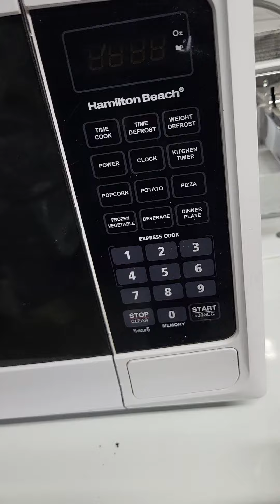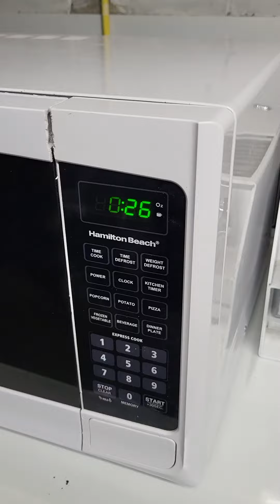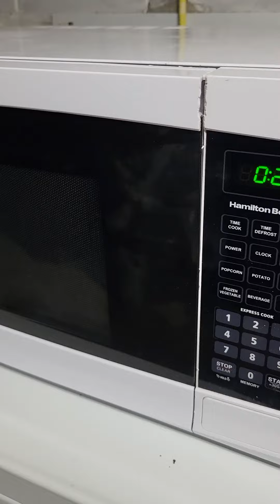Electronic, Computer, Networking Projects and Troubleshootings.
Testing Capacitor